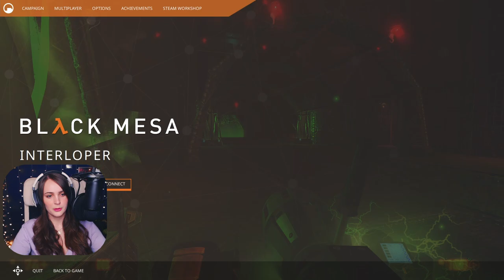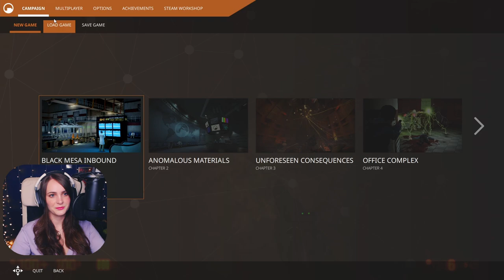Worst Amusement Park EVER | Black Mesa | Blind Let's Play | Part 38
Let’s play Black Mesa together!! Ever since I played Half-Life Alyx on my channel, I have been so excited to try the other Half-Life games as well. As per you guys' suggestion I am starting with Black Mesa, the fan-made Half-Life remake! This time we will be playing as Gordon Freeman and we will see if it's true that he fought his way out with nothing but a crowbar! I think I am in for another amazing, blood-pumping and exciting ride! Let's explore more of the Half-Life universe together!!

Black Mesa is the fan-made reimagining of Valve Software’s Half-Life.